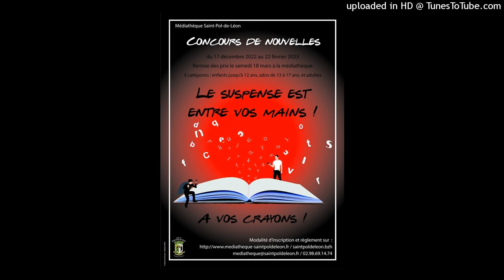Lecture de 3 nouvelles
Lecture des 3 nouvelles gagnantes du concours de la médiathèque de St Pol de Léon.
Enregistrement effectué par Radio Nord Bretagne. Merci à Lou-Ann, Léonie et Hervé.